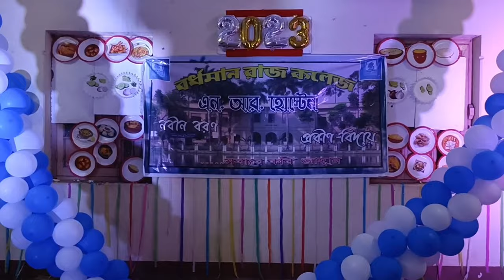Burdwan Raj College N.R Hostel Farewell 2k23 And Freshers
burdwan raj college hostel
burdwan raj college freshers party
burdwan raj college campus
hostel farewell dance
hostel farewell speech
hostel farewell
hostel farewell songs
hostel farewell shayari
hostel farewell speech in assamese
hostel farewell party
hostel farewell speech in hindi
hostel farewell speech in kannada
hostel farewell speech in marathi
hostel freshers party
hostel freshers
hostel freshers speech
college farewell dance
college farewell songs
college farewell dance performance
college farewell party
college farewell speech
college farewell saree look
college farewell songs in tamil
college farewell whatsapp status tamil
college farewell saree ideas
college farewell dance tamil
freshers hostel in iit bombay
vit freshers hostel
burdwan university hostel freshers
hostel essentials for freshers
nrs hostel freshers
iitb freshers hostel
rabindra hostel freshers
college freshers
college freshers party dance performance
college freshers day
college freshers party
college freshers day dance performance
college freshers party outfits
college freshers dance performance
college freshers singing performance
college freshers party dance
college freshers tips tamil
college freshers saree look
aiims delhi freshers party 2022
first day of college vlog
freshers party in college dance performance
college freshers day dance performan
1st day of college
first day of college introduction
freshers party in college
college first year
college first day
college freshers day